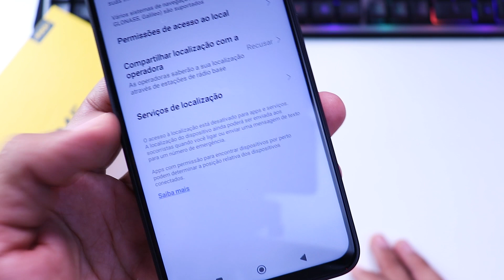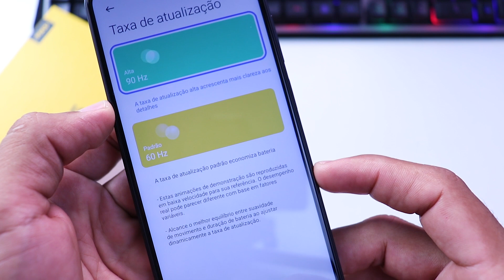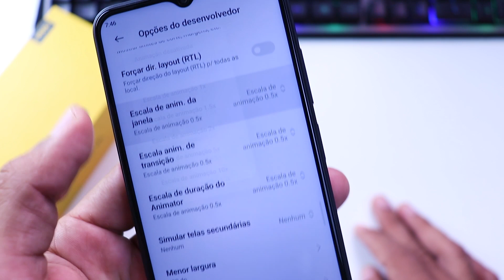Ative 120Hz no Xiaomi POCO M5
Neste vídeo você vai aprender como deixar o Xiaomi POCO M5 mais rápido. Portanto, se o seu POCO M5 está travando este vídeo vai te ajudar.